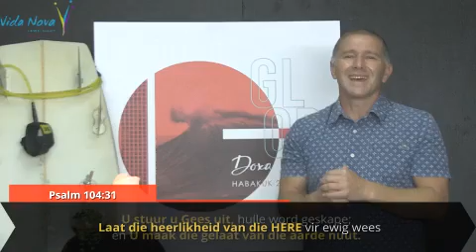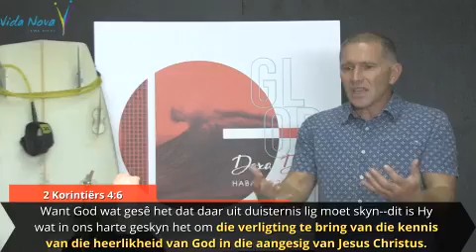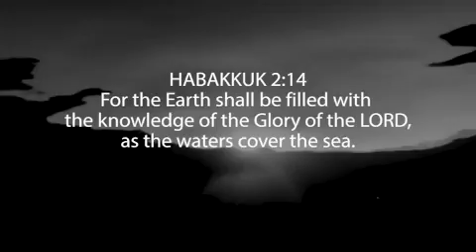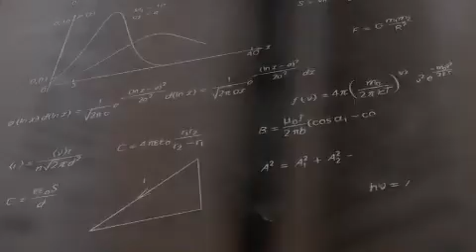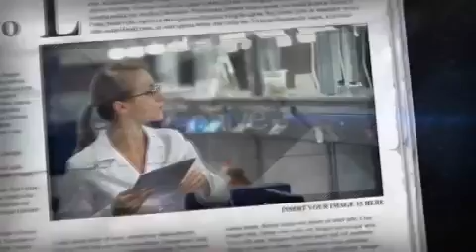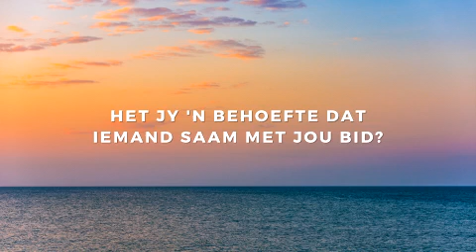Doxa Deo - Week 1 - 11 April 2021 - Lae Kwalititeit